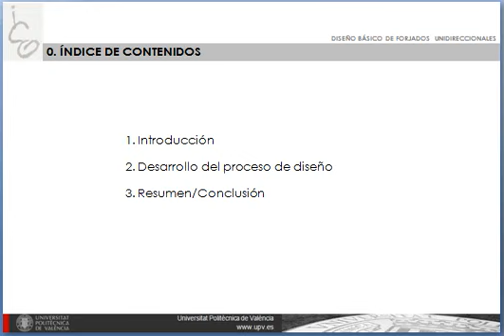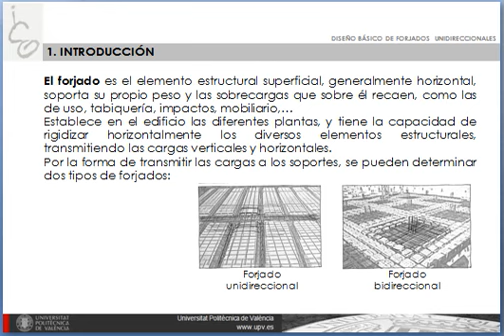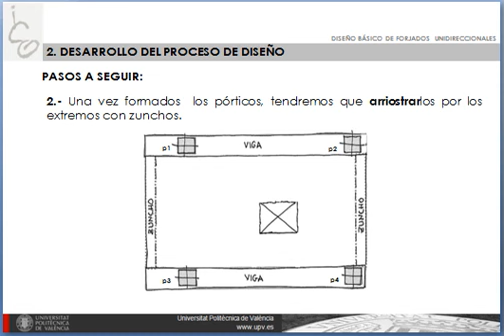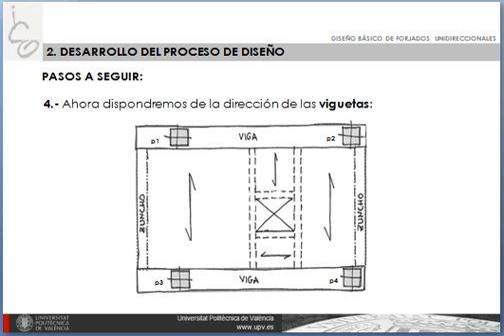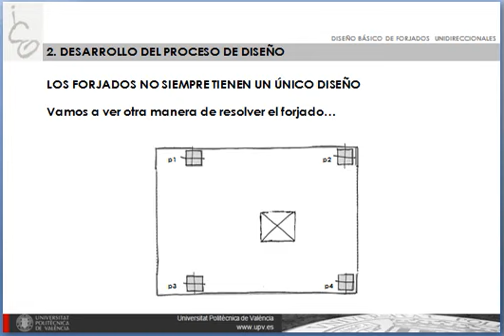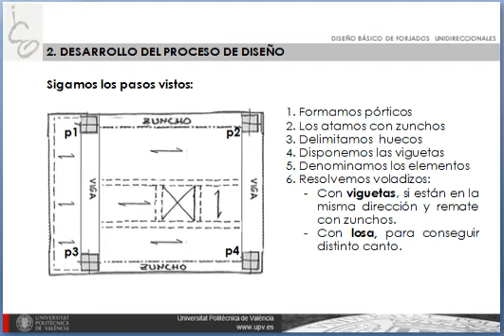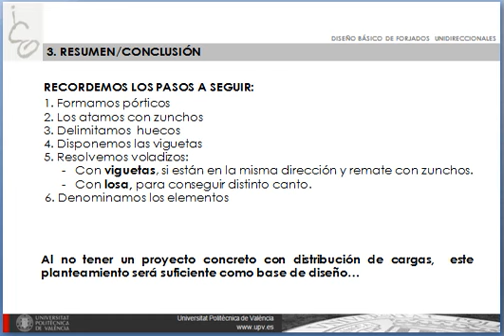Diseño básico de forjados unidireccionales| UPV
Título: Diseño básico de forjados unidireccionales

Descripción: El objetivo de esta sesión es aprender a diseñar un FORJADO UNIDIRECCIONAL, para distinguir los elementos constructivos que en él intervienen, sin considerar cargas específicas de un proyecto concreto, que necesitaran de refuerzo en el forjado. Álvarez González, MA. (2020). Diseño básico de forjados unidireccionales.

Autor/a: Álvarez González Mª Angeles